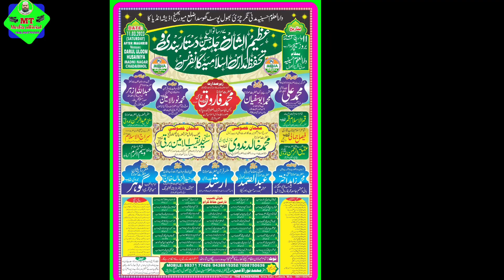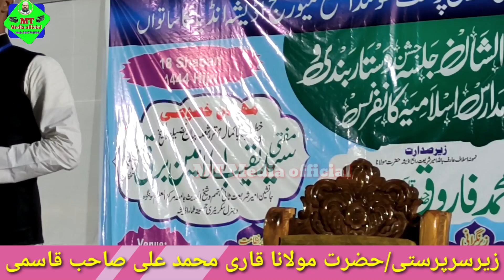Jaisa Rab Chahata Hai Suno Momino/Qari Faisal Jamali/Jalsa Madrasa Darul Uloom Hussainia CharaiBhool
Jaisa Rab Chahata Hai Suno Momino/Qari Faisal Jamali/Salana Jalsa Madrasa Darul Uloom Hussainia CharaiBhool odisha.MT Media official .